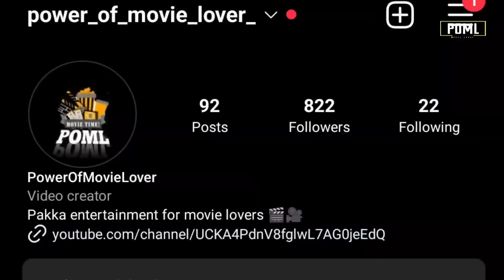Ravanasura Movie Review | Mass Raja Raviteja | Sushanth | Sudheer Varma | Power Of Movie Lover